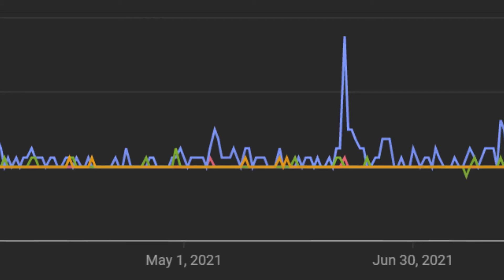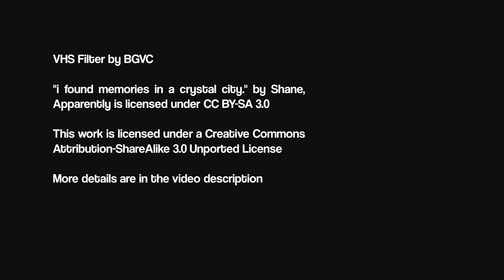Year in Review 2021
I'm going through everything that happened with my channel this year!